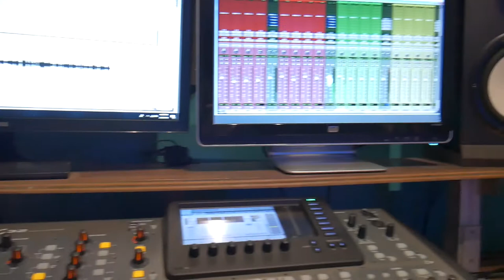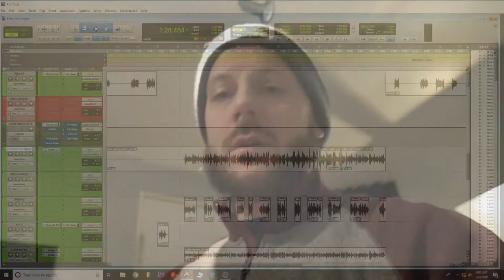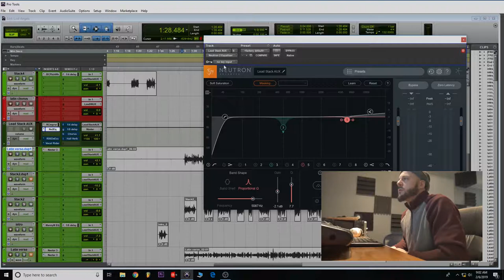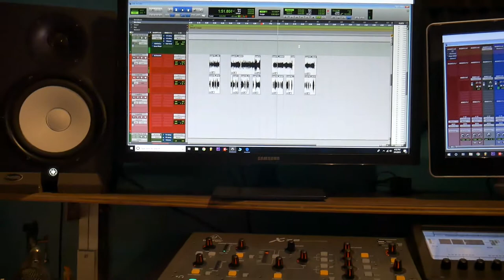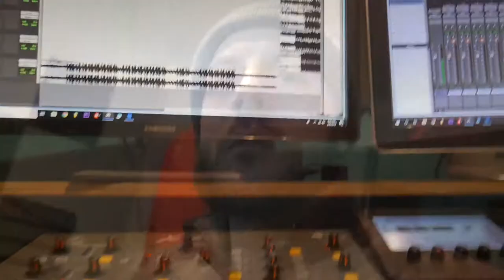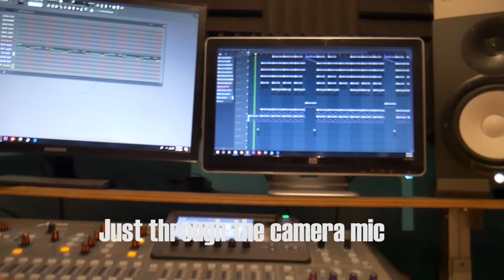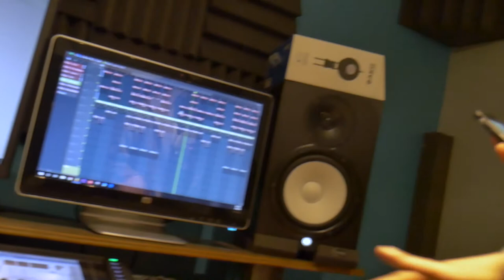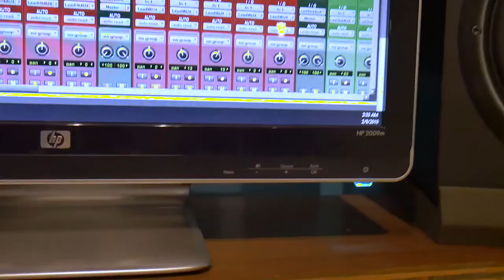STUDIO VLOG-EDP Episode 1-Wrap Up week FEB 9 2019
STUDIO VLOG-EDP EPisode 1-Wrap Up week FEB 9 2019 Produced by MCI
MCI gives a raw candid look inside the EDP studios. FIrst time producing something like this so I learned a lot. I want to continue to do videos like this.
 Artists-Tony Kappo, Lost Angels, Latin J, CatsmashR, DeadBeat E,
Jon Rohn